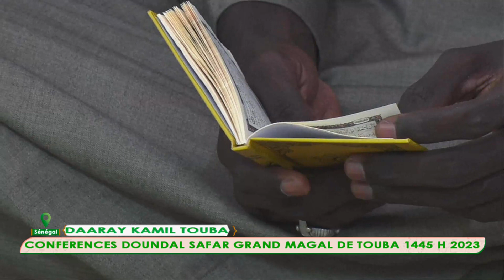Doundal Safar #3 Magal Touba 2023 Daaray Kamil Débat Samou Dono Serigne Bi